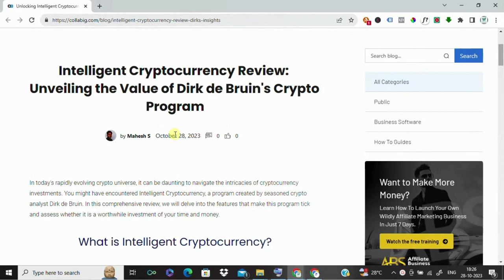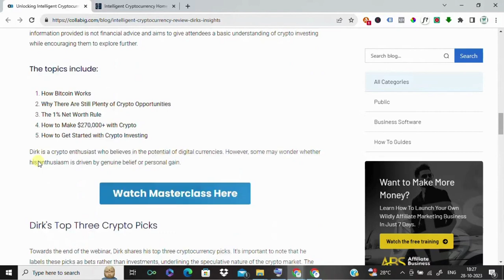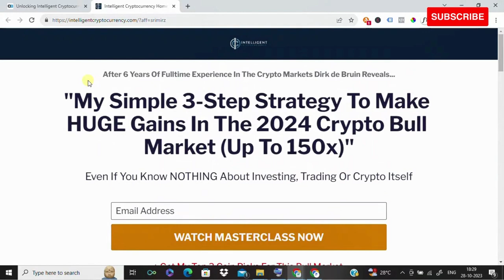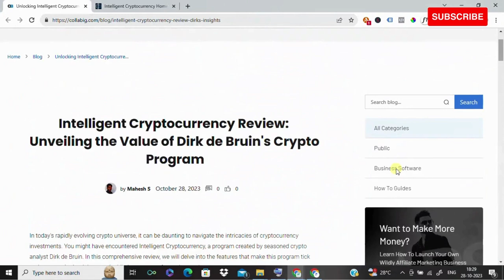Intelligent Cryptocurrency Review: Unlocking Crypto's Secrets with Dirk de Bruin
Are you ready to kickstart your crypto journey with Intelligent Cryptocurrency? Join us in this comprehensive review as we explore what this program has to offer and whether it's the right choice for your cryptocurrency adventure.

Intelligent Cryptocurrency, created by crypto analyst Dirk de Bruin, is a 75-minute introductory webinar that's designed to demystify the world of crypto investing. Dirk, a crypto veteran since 2015, ensures that no prior trading or technical knowledge is required. However, it's crucial to understand that the webinar serves as a gateway to his premium services and places significant emphasis on the potential for substantial returns.

In this concise 75-minute webinar, Dirk covers a range of topics, including the basics of crypto trading and his qualifications as a crypto expert. While the webinar is primarily tailored for beginners, it also caters to those with intermediate knowledge.

Who is Dirk de Bruin? Dirk de Bruin has made a name for himself in the crypto space. He actively shares his crypto insights on social media and through his YouTube channel, "Intelligent Cryptocurrency – Dirk Crypto Diggy." He's the driving force behind Intelligent Cryptoservice, a company offering various crypto-related services, including webinars, discord channels, buy-sell signals, and more. Dirk is also a well-known figure in the crypto community, attending events worldwide and occasionally contributing articles to Bitcoin.com.

During the webinar, Dirk provides an overview of how Bitcoin works, discusses ongoing opportunities in the crypto world, and introduces the 1% net worth rule as a strategy for protecting against inflation and potentially profiting. He even shares an inspiring story of how a $1,000 crypto investment turned into over $271,000, although he acknowledges the challenges involved.

Towards the end of the webinar, Dirk reveals his top three crypto picks. However, he makes it clear that these are not investment recommendations but speculative bets. The three cryptocurrencies he mentions are ARK, ICX (ICON's native token), and ENJ (the digital currency for the Enjin crypto gaming platform).

The initial Intelligent Cryptocurrency masterclass is free, requiring only your name and email for access. Nevertheless, it's important to note that the primary purpose of this webinar is to promote Dirk's premium cryptocurrency training program, and participants can expect to receive marketing materials and advertisements via email.

If you decide to explore further, the Intelligent Cryptocurrency Program offers a comprehensive look at the crypto world, including courses for beginners, technical analysis, money management, bonus reports, and more. The program comes with two pricing options: an annual subscription for $997 per year or a VIP membership with a one-time purchase or lifetime access for $1,997.

The program encompasses a wide range of offerings, from educational courses and technical analysis to monthly newsletters and community interaction. Subscribers also gain access to Dirk's real-time buy and sell movements, which can be a valuable resource for making informed decisions in the crypto market.

Furthermore, the Intelligent Cryptocurrency program offers a 60-day refund policy, providing subscribers with the flexibility to request a refund for any reason.

In summary, the Intelligent Cryptocurrency Program offers a valuable pathway to enhance your cryptocurrency knowledge and potentially improve your portfolio. While it comes with a price tag, the insights, education, and community support can lead to valuable returns. Whether you're a crypto novice or an experienced investor, Intelligent Cryptocurrency could be the right stepping stone for your crypto journey.